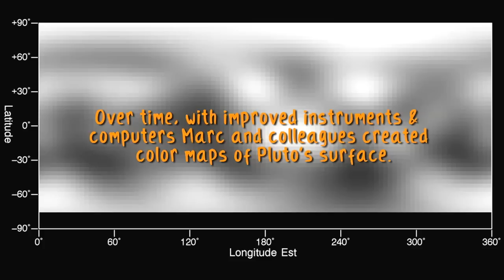The Real PlutoPhiles: Marc Buie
Meet the People Behind NASA's NEW HORIZONS Mission to Pluto